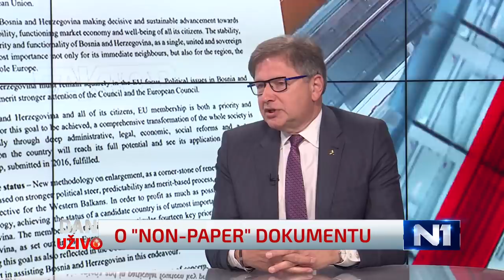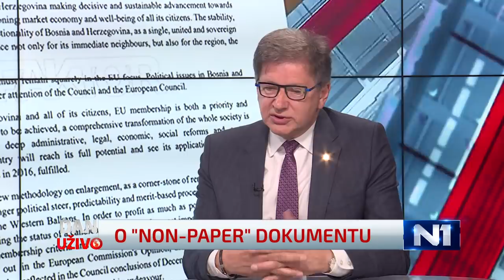Mirsad Hadžikadić za N1: Protesti 30. maja